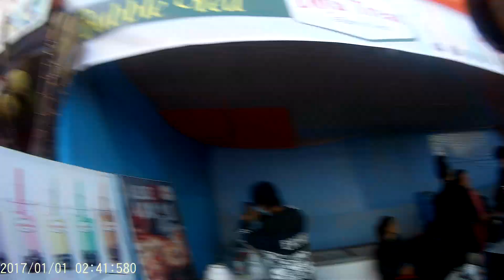Two girls first time try cup cake, mukbang asmr @happygurung2056 (chitwen Nepal.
Two girls first time try cup cake, mukbang asmr ‎@happygurung4810  (chitwen Nepal